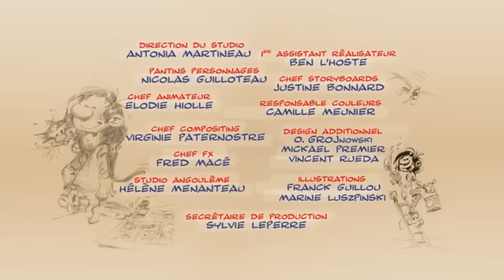Gaston - Episode n°60 [FR]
Une aventure de Gaston Lagaffe.